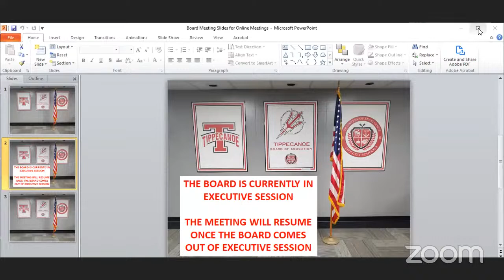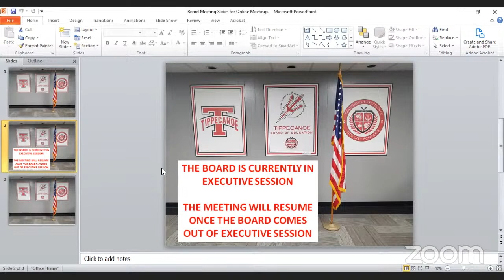April 4, 2023 Work Session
Tipp City Board of Education Work Session